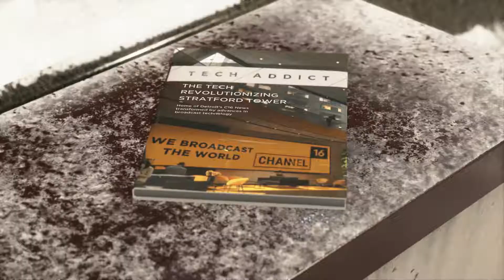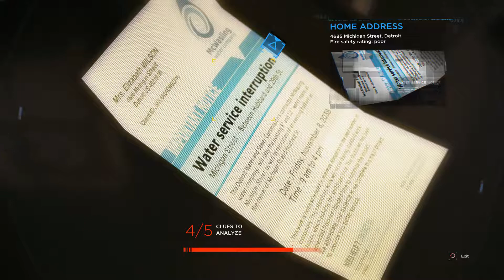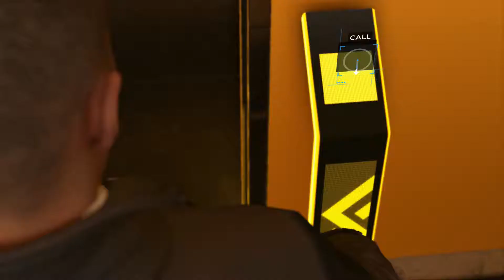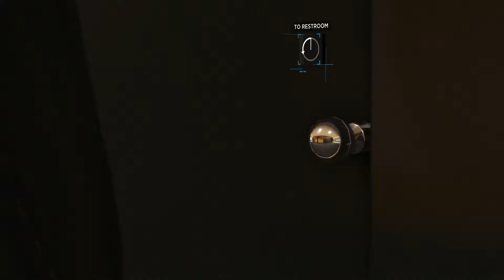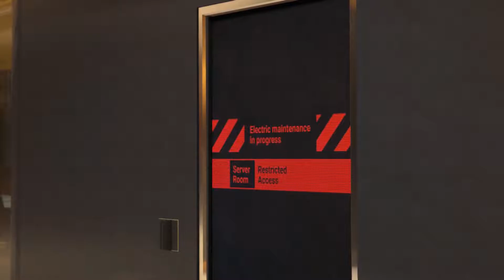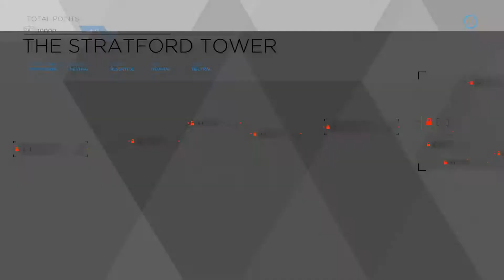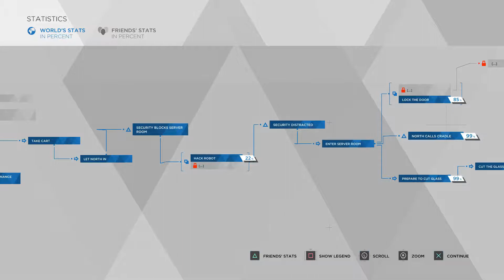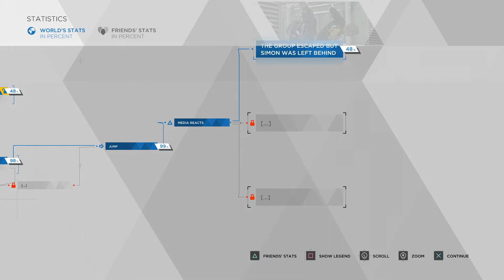The Stratford Tower | DETROIT: BECOME HUMAN | Part 22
Join me as I play Detroit: Become Human, a game where your choices really matter. Three androids living separate lives in a future world somehow become entangled in a greater plot~